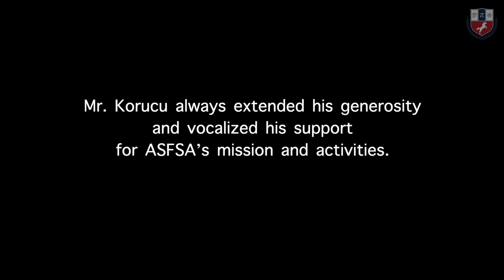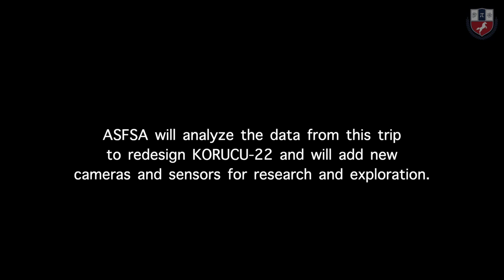Fulton Science Academy | Astronomy Society of FSA Launches KORUCU 22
The Astronomy Society of Fulton Science Academy (ASFSA) launched the KORUCU-22 project on August 12, 2022.

The Astronomy Society released a high-altitude weather balloon (HAB) to attain a height of 31.5 km (19.5 mi) above the surface, a region of the atmosphere called the stratosphere or near-space. For reference, most commercial airplanes only fly to an altitude of 13 km (8 mi).

The KORUCU-22 is the first of a series of HAB releases planned by the ASFSA, with the ultimate goal of collecting data for a research experiment in near-space. Ideas include sending live bacteria or reactive chemicals for scientific experimental purposes to face the extremities of such a flight. In the future, ASFSA plans to advance in developing and sending a mini-satellite to space on its mission to explore the night sky through NASA’s CubeSat Launch Initiative. The Initiative provides (competitive) low-cost access to space for U.S. educational institutions with the aim “to inspire and develop the next generation of scientists, engineers, and technologists by offering a unique opportunity to conduct scientific research and develop/demonstrate novel technologies in space.”

This project is named the KORUCU-22 in honor of the late school board president Mr. Ayhan Korucu who passed away recently. Mr. Korucu extended his generosity and vocalized his support for ASFSA’s mission and activities.

The balloon carried a bundle of equipment, including high-quality cameras to capture images of the Earth’s curvature. Also included were sensors that track changes in temperature, pressure, altitude, and other atmospheric measurements.

ASFSA invited its current and prospective members to join us and watch as they released the HAB from the FSA backyard this afternoon. This was also an opportunity for our prospective members to learn more about ASFSA’s missions and projects. The event was open to everyone to attend.